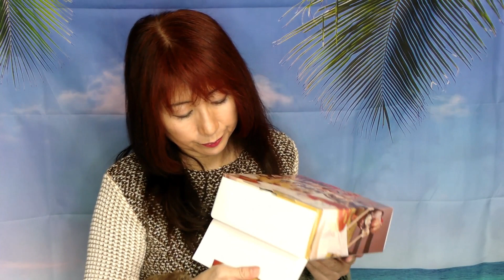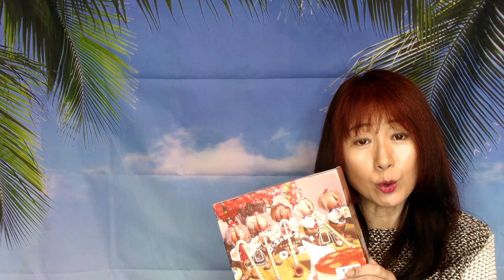【お取り寄せグルメ】京都ローヌのチーズケーキ【スイーツ】人気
全国どこでもお取り寄せ可能なグルメをご紹介するシリーズ第3弾！
今回は京都ローヌのチーズケーキ。京都では有名なチーズケーキですが、オンラインでお取り寄せが可能です。

【関連動画】
【お取り寄せグルメ】おいしいスナック菓子【のり天】やみつきになる味の通販

【お取り寄せグルメ】絶品クルミのチーズケーキ 花岡 胡桃の醍醐味【スイーツ】やみつきになる味の通販